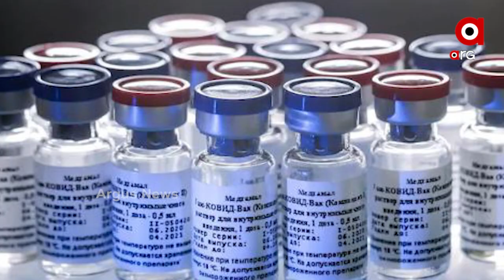ଟିକା ପାଇଁ ଗ୍ଲୋବାଲ ଟେଣ୍ଡର ପ୍ରକ୍ରିୟା ଆରମ୍ଭ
ଟିକା ପାଇଁ ଗ୍ଲୋବାଲ ଟେଣ୍ଡର ପ୍ରକ୍ରିୟା ଆରମ୍ଭ...ବିଦେଶରୁ ୩କୋଟି ୮୦ଲକ୍ଷ ଟିକା ଆଣିବାକୁ ଯୋଜନା
୨୮ ତାରିଖ ପରେ ଖୋଲିବ ଟେଣ୍ଡର...ମାସେ ଭିତରେ ଦେବାକୁ ହେବ ୭୫ଲକ୍ଷ ଡୋଜ୍‌